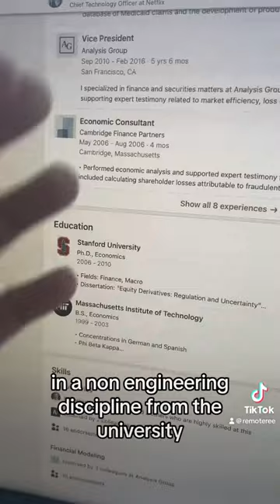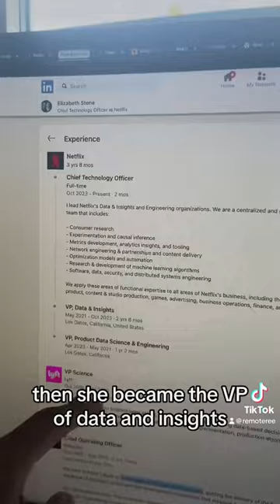Becoming the CTO of Netflix